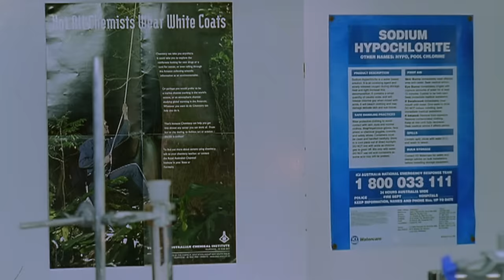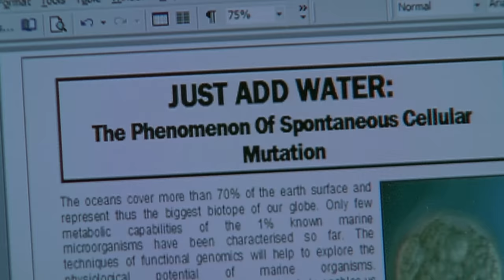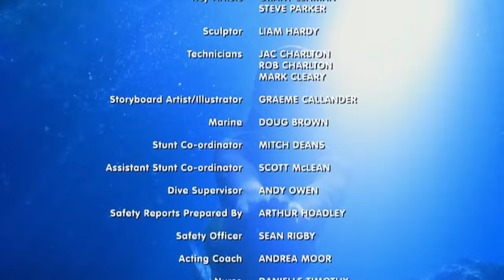H2O: Just Add Water - S1 E8 - The Denman Affair (full episode)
Lewis gets a job as a lab assistant for Dr. Linda Denman, a beautiful marine biologist, and secretly plans to use her equipment to try to find out more about the girls' mermaid transformation. But instead he ends up putting their secret in danger, when he leaves a DNA sample from Cleo behind in the lab, and Dr. Denman discovers it. The girls realise that they are really in trouble when Cleo sneaks into Dr. Denman's lab, and discovers a scientific article on Dr. Denman's laptop about her unusual cell sample.

This is the official YouTube channel of the hit TV series "H2O: Just Add Water". Enjoy exclusive videos and information about your favorite series, and be part of the H2O community! 🧜‍♀️❤️

"H2O: Just Add Water" follows three teenage girls—Cleo, Emma, and Rikki—who transform into mermaids after a swim in a mysterious lake. They soon discover they also have supernatural powers over water, but keeping their abilities secret complicates their everyday lives. As they navigate their newfound identities, they must protect their secret while learning to control their powers and maintain their friendships. 🧜‍♀️🌊